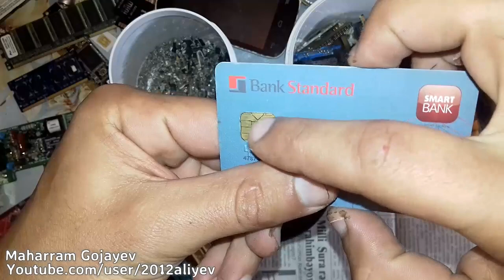Qızıl necə əldə etmək olar?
Qızıl nələrdə var? qızılı necə əldə etmək olar? elektron əşyalar, kompüter detalları, telefonlar, torpaq, daş və oksid mərmər qaya çeşidlərindən saf qızıl çıxarmaq olar.
Qizilin cixarilmasi, qızıl necə çıxara bilərik mövzusunda yeni videolarımız üçün kanala abonə olun.